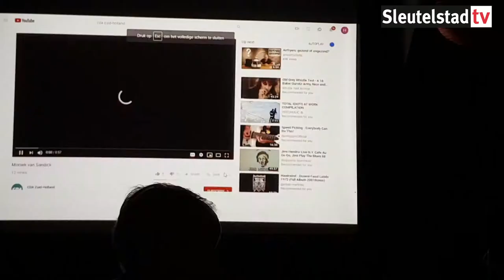2019 01 16 Moniek van Sandick uit Leiden is kandidaat Statenlid voor het CDA Zuid-Holland